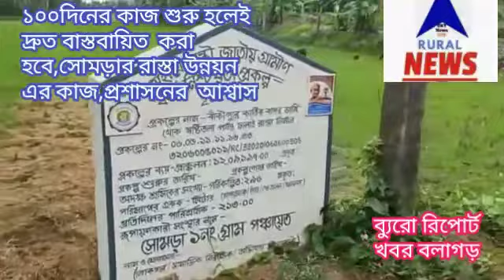১০০ দিনের কাজ চালুর দাবিতে রাজ্য উত্তাল,স্তব্ধ উন্নয়নমুলক কাজ, কোলকাতার রাজপথে মিছিল আজ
১০০ দিনের কাজ বন্ধ
স্তব্ধ রাজ্য জুড়ে প্রস্তাবিত  প্রকল্পের  বাস্তবায়ন
অবিলম্বে  কাজ শুরুর দাবি  তে উত্তাল রাজধানী  কোলকাতার  রাজপথ
এদিকে হুগলি  জেলার পান্ডুয়া সহ রাজ্যের  বিভিন্ন
স্থানে কেন্দ্রীয়  বঞ্চনা র প্রতিবাদে সরব জনগন
বলাগড়ের  সোমড়া বাজার বাকি পুর এলাকার রাস্তার মতো,ফলক বসলেও আগের বকেয়া টাকা না মেটানোর  জন্য ১০০ দিনের কাজ বন্ধ,১০০ দিনের কাজ পুনরায়  চালু না হওয়া অবধি উন্নয়ন  এর  কাজ  বন্ধ
অসুবিধার  মধ্যে পড়েছেন জনগন থেকে স্থানীয়  প্রশাসন
স্কাই নিউজ  বাংলা  খবর বলাগড়  এর  পক্ষ থেকে খোঁজ  খবর  করা হলে
আশ্বাস  মিলেছে - ১০০ দিনের কাজ চালু হলেই গুরুত্ব  দিয়েই সেই সব উন্নয়ন মুলক প্রকল্প গুলি শুরু করা হবে,যে গুলির ফলক বসে গেছে
প্রস্তাবিত  প্রকল্পের বাস্তবায়ন  মুখে মুল বাধা হয়ে দাড়িয়েছে নাকি কেন্দ্রের বঞ্চনা
এব্যাপারে  প্রতিবাদে মুখর কোলকাতা  থেকে  পান্ডুয়া,বলাগড়